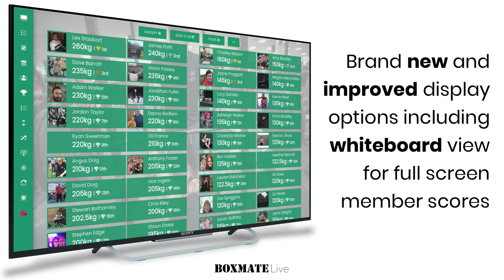BoxMate Live V5 Has Landed!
Take a look at the features of BoxMate Live! This is free to use for all BoxMate gyms!

You just need to get set up with a TV screen and computer & you're good to go! (We sell TV Kits to plug into your screen from our store to help you get up and running quickly!).